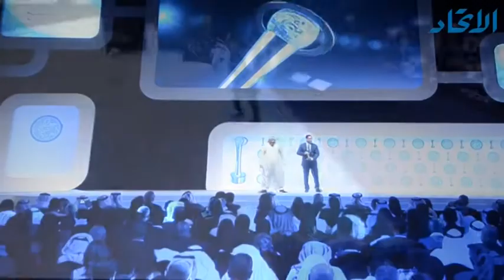توزيع جوائز الصحافة العربية 2014